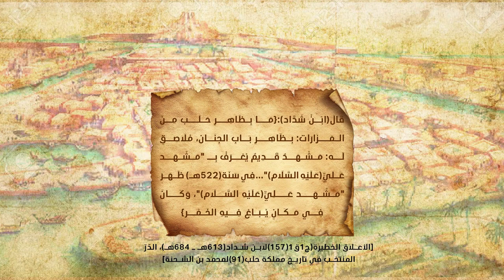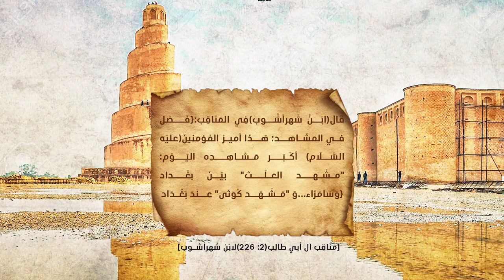موضع بيع الخمر( بحلب )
[92] ـ [مَـوْضِع بَـيْـع الخَـمْـر(بِـحَـلَـب)]:
قَالَ(ابْنُ شَدَّاد):{مَـا بِـظَاهِـرِ حَـلَـب مِنَ الـمَـزَارَات: بِـظَاهِـرِ بَابِ الجِنَان، مُلَاصِقٍ لَـه: مَـشْـهَـدٌ قَـدِيمٌ يُعْـرَفُ بِــ "مَـشْـهَـد عَـلِيٍّ(عَلَيْهِ السَّلَام)"...فِي سَنَة(522هـ) ظَـهَـرَ "مَـشْـهَـد عَـلِيٍّ(عَلَيْهِ السَّلَام)"، وَكَـانَ فِـي مَـكَـانٍ يُـبَـاعُ فِـيهِ الخَـمْــر}
[الأعلاق الخطيرة(ج1ق1(146)لابن شداد(613هـ ـ 684هـ)، الدّرّ المنتخب في تاريخ مملكة حلب(84)لمحمد بن الشحنة]
[93] ـ [مَـوْضِـع الـحَــانَــة(بِـحَـلَـب)]:
قَالَ(ابْنُ شَدَّاد):{مَـا بِـظَاهِـرِ حَـلَـب مِنَ الـمَـزَارَات: مَـشْـهَـدٌ يُعْـرَفُ بِــ "مَـشْـهَـد عَـلِيٍّ(عَلَيْهِ السَّلَام)"، وَهُـوَ بِـشَـاطِئ نَـهـرِ قُـوَيْـق الغَـرْبِيّ، وَكَـانَ مَـوْضِـعُـهُ حَــانَــة}
[الأعلاق الخطيرة(ج1ق1(157)لابن شداد(613هـ ـ 684هـ)، الدّرّ المنتخب في تاريخ مملكة حلب(91)لمحمد بن الشحنة]
[94] ـ [كُـوثَـى(عِنْدَ بَغْدَاد)]
[95] ـ [العَـلْـث(بَيْنَ بَغْـدَاد وَسَامَرَّاء)]:
قَالَ(ابْنُ شَهرأشُوب)فِي المَنَاقِب:{فَـصْل فِي المَشَـاهِـد: هَـذَا أمِيرُ المُؤمِنِينَ(عَلَيْهِ السَّلَام) أكْـبَـر مَـشَـاهِـدِه اليَـوْم: "مَـشْـهَـد العَـلْـث" بَيْنَ بَغْـدَادَ وَسَامَرَّاء...وَ "مَـشْـهَـد كُوثَى" عِـنْدَ بَغْـدَاد}
وَقَـد ذَكَـرَ(ابْنُ شَهرأشُوب) أيْضًا:{مَسْجِـد الذِّئْب..مَشْهَـد الشَّمْس..مَسْجِد الجُمْجُمَة..مَشْهَد السَّمِكَة..مَشْهَـد النَّـار وَالفَـرج والمَنْطـقة فِي المَدَائِـن..مَسْجِد السّوط..مَشْهَـد الكَـفّ بِالكُوفَة وَفِي تَكْرِيت وَفِي المَوْصِل وَفِي رَقَّـة..مَشْهَـد الشّعـر..مَسْجِـد المجـدَاف وَعـرقـل وَالنُّـور فِي رَقَّـة..مَشْهَـد البُـوق..مَشْهَـد الصَّخْـرَة}
[مَنَاقِب آل أبِي طَالِب(2: 226)لابْنِ شَهرأشوب]